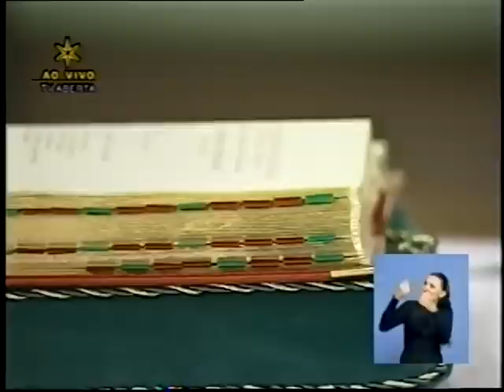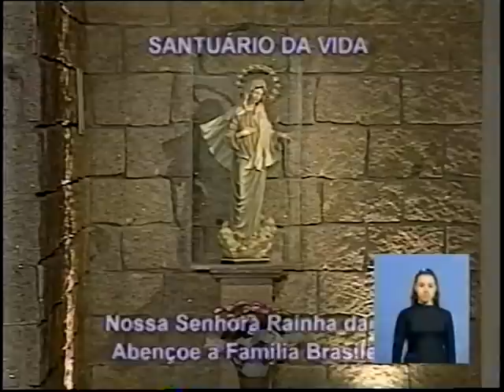MARIACHIS SCALABRINIANOS DA IGREJA NSRA.DA PAZ TOCAM NA MISSA DA REDE VIDA - 2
GRUPO DA COMUNIDADE IGREJA NOSSA SENHORA DA PAZ, RUA DO GLICÉRIO,225 (SÃO PAULO-SP) PARTICIPA DA MISSA DO SANTUÁRIO DA REDE VIDA EM SÃO JOSÉ DO RIO PRETO-SP  VIOLÃO GUSTAVO TACITO OSHIRO CEREGATTI